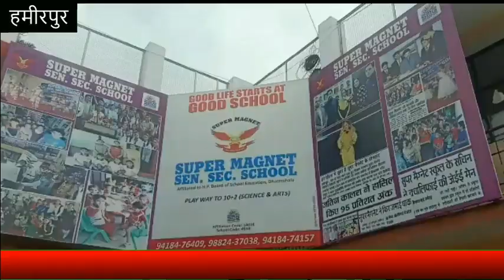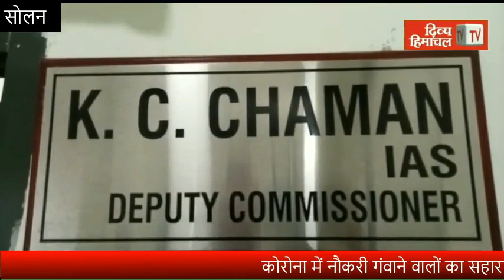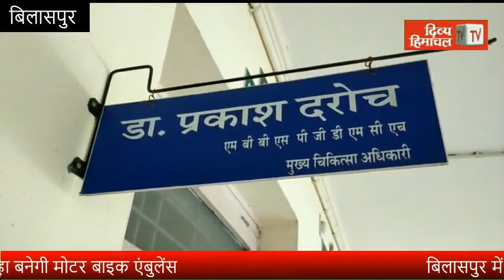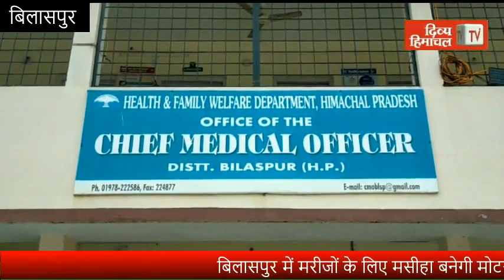गुड इवनिंग हिमाचल : 12 दिसंबर 2020